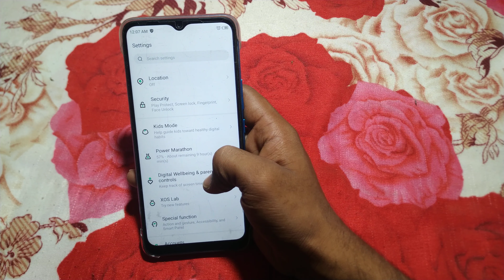| infinix note10 pro useful setting how to turn off music gasture infinix note10 pro